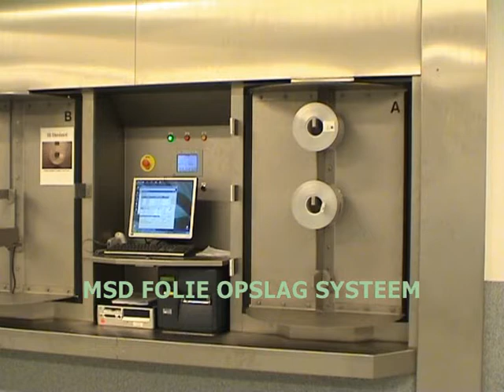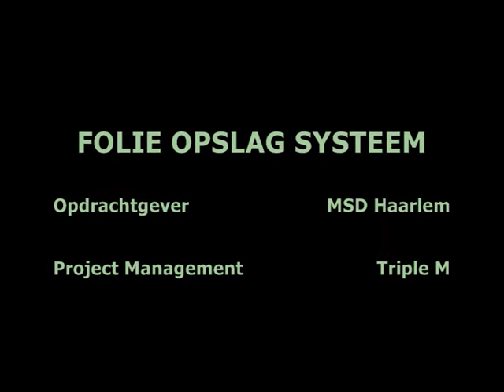MSD slaat rollen op met robot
Medicijnfabrikant MSD heeft in Haarlem een volledig onbemand magazijn voor rollen aluminiumfolie ingericht. Lees hier meer